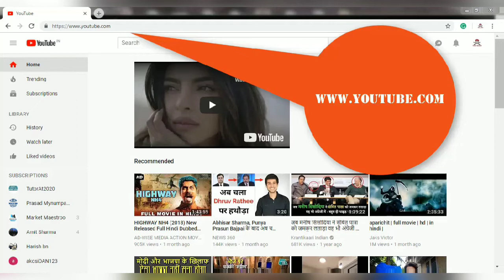Monitoring tools for Oracle DBA | OEM Introduction